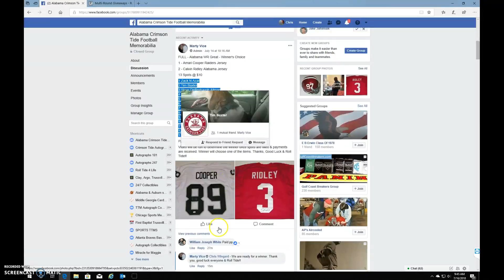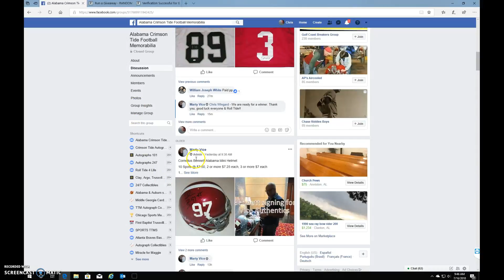WR Jersey Razz